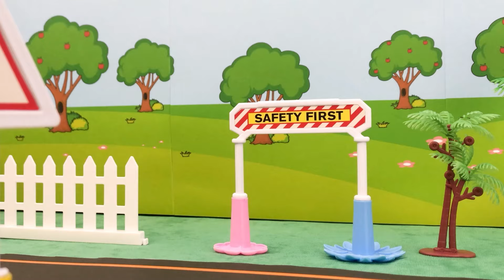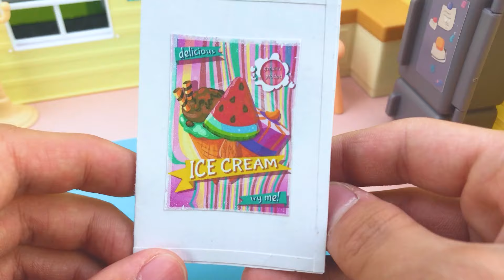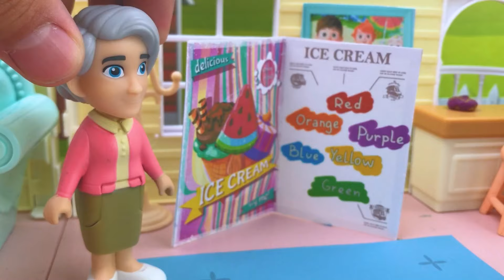Ice Cream Game Song | CoComelon Toys Nursery Rhymes & Kids Songs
Join our yummy fruit game with 'Ice Cream Song'! 🌈🍦🎵🍨

Lyrics:
This ice cream, the yummy one
Eating would be so much fun
With a different flavor, I really adore
Yummy ice cream I want more

Yummy yum
Yummy yum